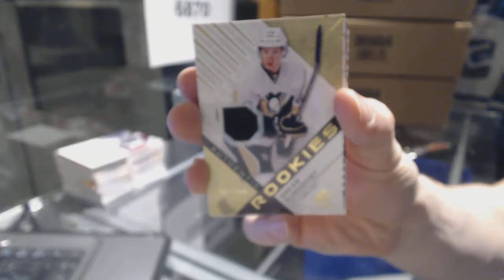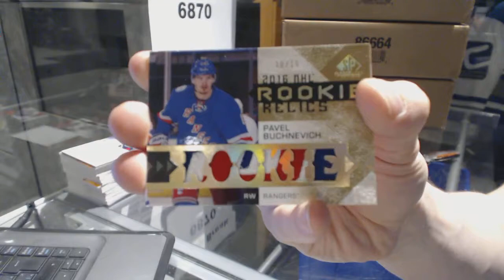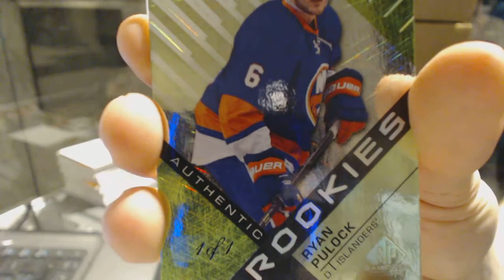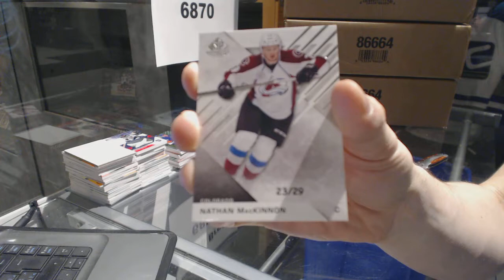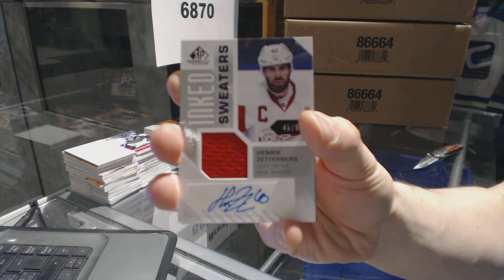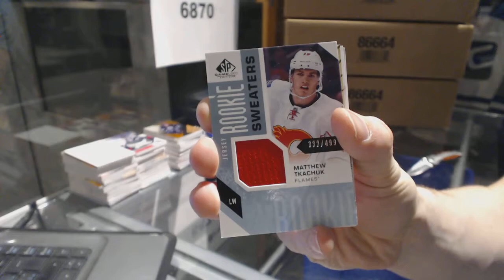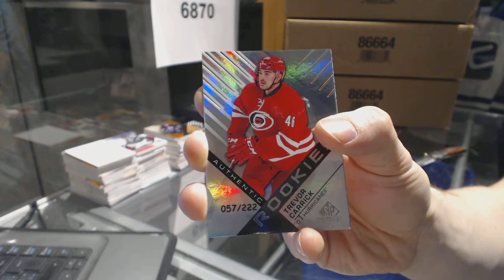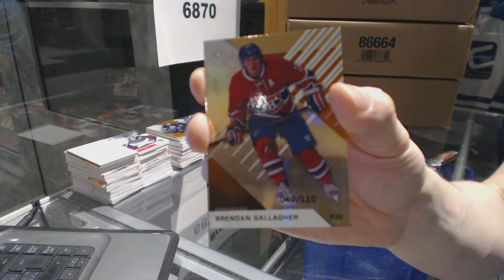16-17 Upper Deck SP Game Used Hockey 10 Box Case Break - C&C GB #6870